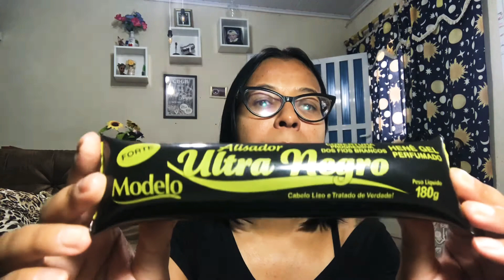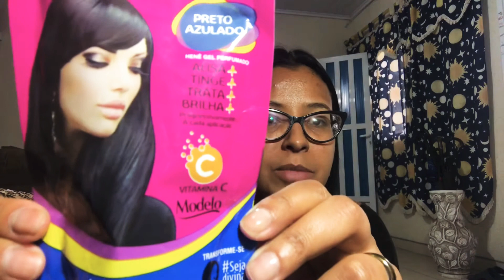Comprinhas de henês para futuras resenhas...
Olá, pessoal, hoje trago um vídeo que contém dois assuntos que sei que vocês gostam: Henê e comprinhas. Prometo fazer as resenhas assim que concluir os testes com o henê que estou utilizando atualmente.
Sou usuária de henê desde julho de 2000. O foco do canal é a beleza e manutenção dos nossos cabelos henezados. Mas aqui você também encontra dicas de tratamentos, resenhas de produtos, como restaurar cabelos danificados, ou seja: dicas para todos, henezados e não henezados, por que não?
Vale ressaltar que não sou cabelereira, nem profissional de qualquer outro segmento da beleza, sou apenas uma pessoa com anos de experiêcia com o henê, e que gosta de cuidar dos cabelos em casa e através de minhas próprias mãos. Cometi diversos erros e acertos e gostaria de dividir minha experiêcia pessoal com vocês. Portanto, todo e qualquer resultado que eu postar aqui serão com base, unicamente, em MINHAS experiências.
Espero que gostem. Beijos a todos...